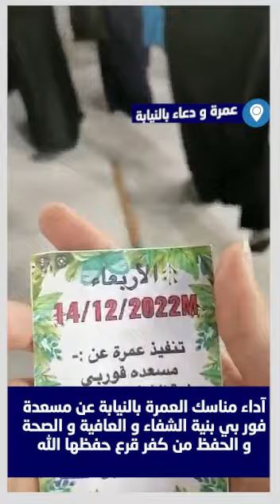آداء مناسك العمرة بالنيابة عن مسعدة فور بي بنية الشفاء و العافية و الصحة و الحفظ من كفر قرع حفظها ال